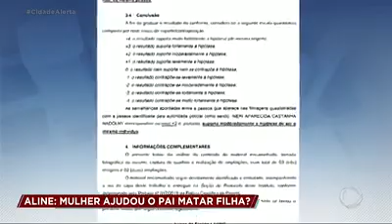Aline- Novas imagens de câmera pode colocar uma mulher na cena do crime.